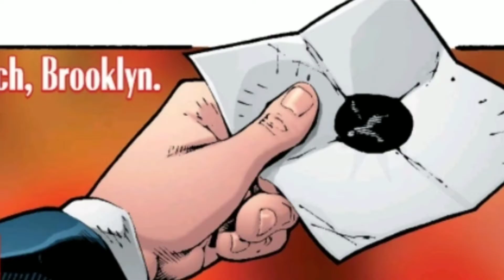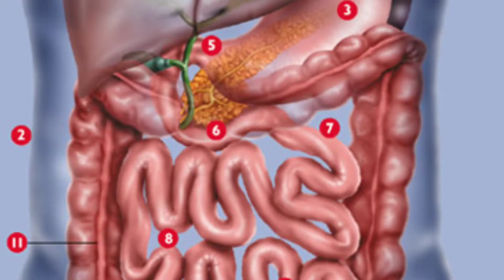Spider-Man's Most Dangerous Villain is... the SPOT?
Spider-Man has an insane number of villains, and a lot of them, from Doctor Octopus to Green Goblin, rank among the most dangerous evil doers in the Marvel Universe.  But could Spidey's most deadly foe perhaps be... the Spot?